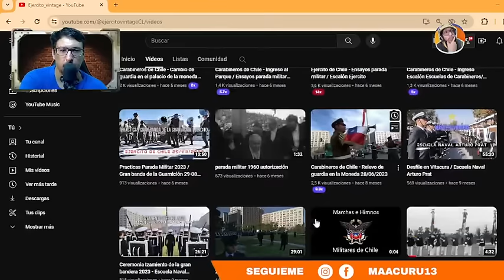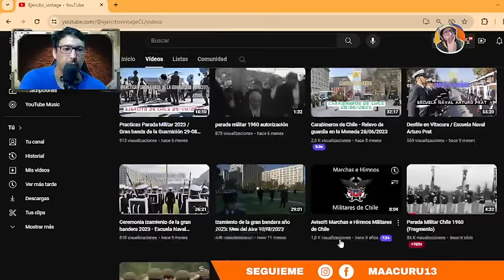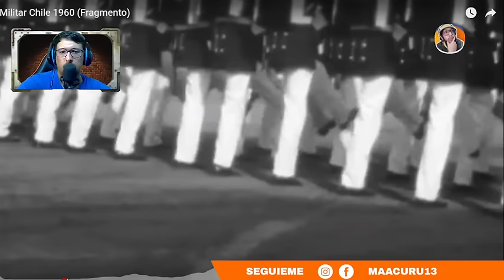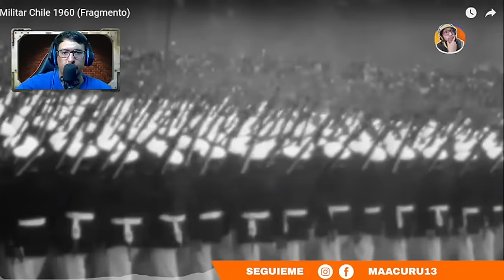PARADA MILITAR de CHILE 1960 *ESPECTACULAR*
►►► DONACIONES ◄◄◄

 ►►► CONTACTO ◄◄◄
Para colaboraciones: